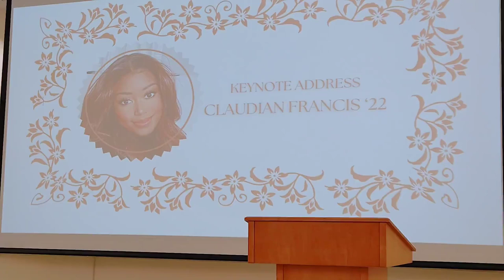Come With Me Back to Bing! 📓| Binghamton University Women of Color in Business Conference Keynote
thank you for having my binghamton university! watch the vid for the full keynote speech, written and presented by yours truly :)